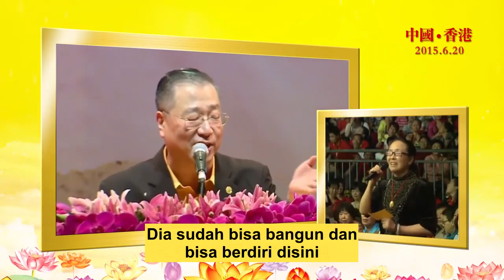Ibu ini sembuh dari stroke dan kelumpuhan selama 3 tahun setelah membina diri di XLFM, HK150620